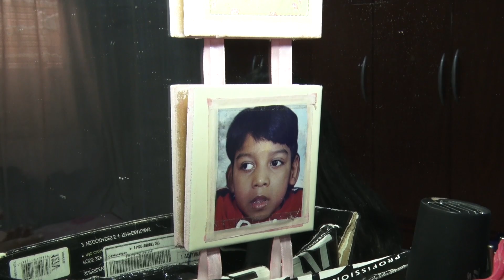Voluntários unem esforços para compra de cadeira de rodas adaptada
Cadeira custa R$ 6.040, 00 e metade do valor já foi alcançado.
Em nota o INSS afirmou que Heric teve o benefício assistencial à pessoa com deficiência suspenso em novembro de 2018 e um novo pedido foi negado em outubro do ano passado. O  motivo foi pela análise da renda familiar. Segundo o INSS o benefício assistencial à pessoa com deficiência exige, além da avaliação da deficiência em si, que a renda familiar por pessoa da família seja inferior a um quarto do salário mínimo.